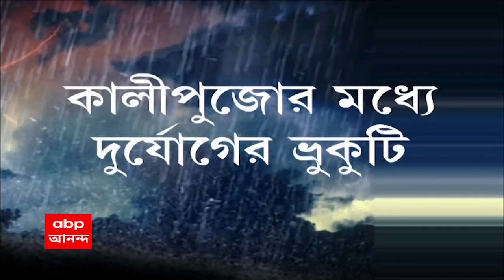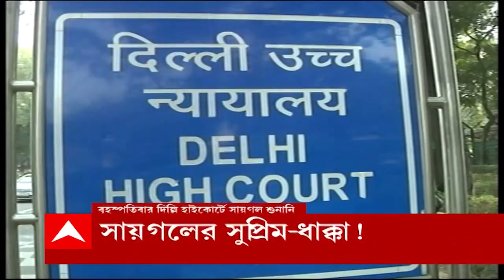Aj Bangaly: কালীপুজোতে ঝড়-বৃষ্টির ভ্রুকুটি! সাগরে ফের ঘনাচ্ছে নিম্নচাপের মেঘ!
কালীপুজোতে ঝড়-বৃষ্টির ভ্রুকুটি! সাগরে ফের ঘনাচ্ছে নিম্নচাপের মেঘ! কালীপুজোর দিনই নিম্নচাপ পরিণত হবে ঘূর্ণিঝড় সিত্রাং-এ। পূর্বাভাস আবহাওয়া দফতরের। কালীপুজোর পরের দিন উপকূলে ঝড় বইতে পারে ১১০ কিমি বেগে। তবে কলকাতায় ভারী বৃষ্টির সম্ভাবনা নেই।